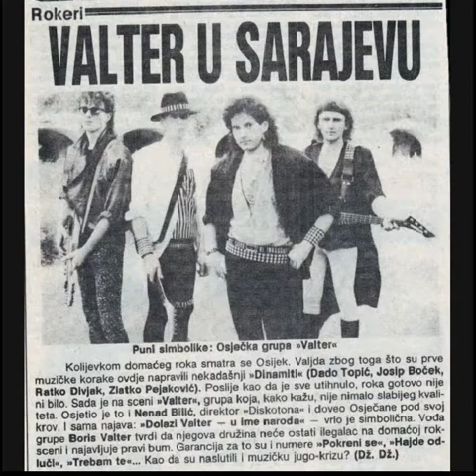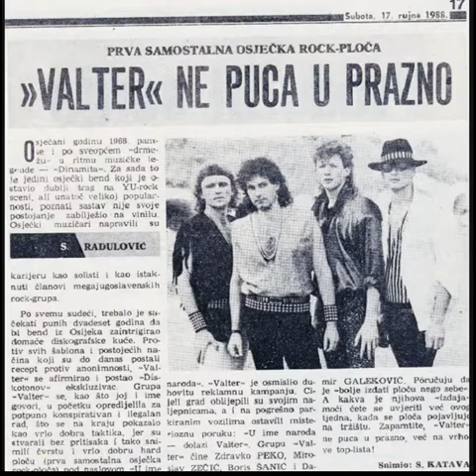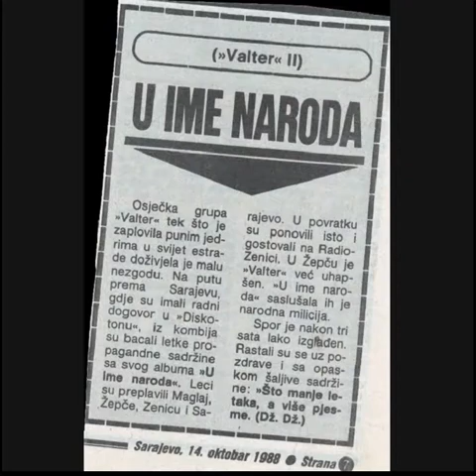VALTER - U IME NARODA - 03. Trebam Te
Valter -- U Ime Naroda
Label: Diskoton -- LP-8305
Format: Vinyl, LP, Album
Country: Yugoslavia
Released: 1988
Genre: Rock
Style: Hard Rock

MUZIKA TEKSTOVI ARANŽMANI: VALTER
PRODUCENT: ZEČIĆ MIROSLAV i KOPRODUCENT: ŠANIĆ BORIS
KLAVIJATURE NA A3 A4 i B5 NIKOLIN ŽELJKO
SNIMLJENO U STUDIJU"ROCKOKO"BOŠNJACI, PROLJEĆE'88.
ORGANIZATOR SNIMANJA: DUIĆ BRANKO - DUKI
SNIMATELJ: BRATOŠ NIKŠA I BABOGREDAC ŽELIMIR
OMOT: TOMAS MILAN
FOTO: ŠEPIĆ ŽELJKO

VALTER

VOKAL: PEKO ZDRAVKO
GITARE: ZEČIĆ MIROSLAV
BUBNJEVI: GALEKOVIĆ DAMIR
BAS: ŠANIĆ BORIS

HVALA
ŠARANOVIĆ MIROSLAVU. BRATOŠ NIKŠI
BAUERNFRAJND JOSIPU, MIMIJU, LABANU,
SLIVKI, FRANCUZU, BABINU, CABI, ČINI
OASTRMKI, SAŠI, GRGI, ŠEI, GOJKU I ANTI
(UGO-UGO), ŠEPIĆU I BRADI, KINI, MAKIJU
TANJI, PRLETU, PEKANU, DRAŽENU
OSOBLJU "TROJKE" ZDENKU K. ŽELJKU Š.
NADI K. HONDI I LINDI, BUTIKU "SUNCE"
MJEŠTANIMA BOŠNJAKA